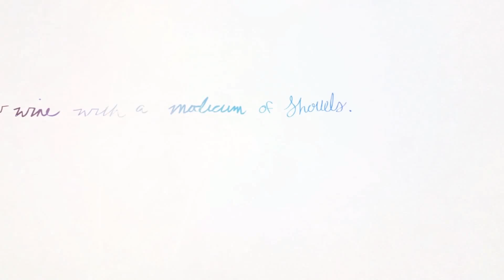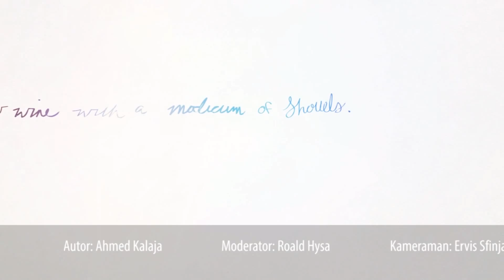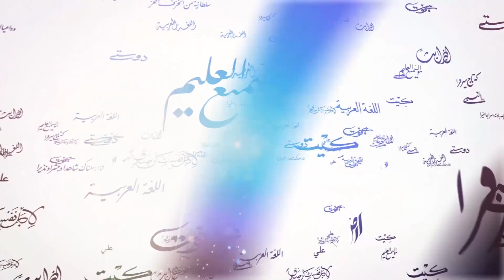04 - Besimi në Kuran - Roald Hysa me hoxhën Ilir Arifi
Emisioni 'Degët e besimit' - Peace TV Shqip - Çdo të diel në ora 18:30